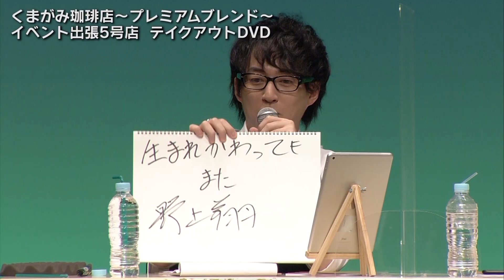くまがみ珈琲店～プレミアムブレンド～ イベント出張5号店 テイクアウトDVD ダイジェスト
2020年8月22日に開催された「くまがみ珈琲店～プレミアムブレンド～　イベント出張5号店」の映像化が決定！
本来であれば昼の部、夕の部に分けた構成が無観客配信となったことにより、長尺ステージ1本という大ボリュームに！
せっかくならと、より多くのお客様にちゃりんちゃりんいただけるよう、DVDパッケージにしちゃいました！
配信されたコーナーすべてが収録されているわけではありませんが、配信終了後のアフタートークやコーナーで使用された映像の未公開パートも収録された豪華版となっております！

【出演者】
[パーソナリティ]
野上翔
熊谷健太郎

[ゲスト]
笠間淳
室元気
梶原岳人